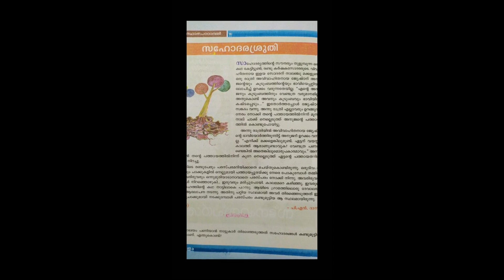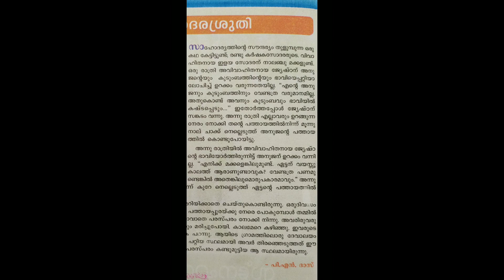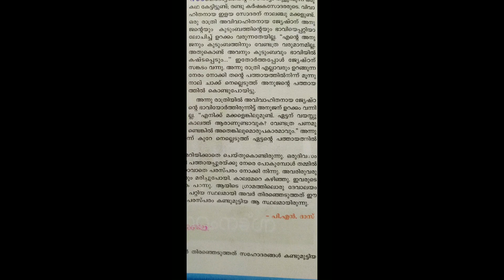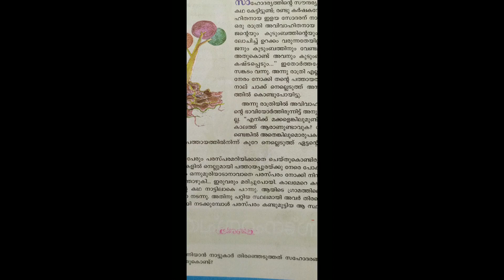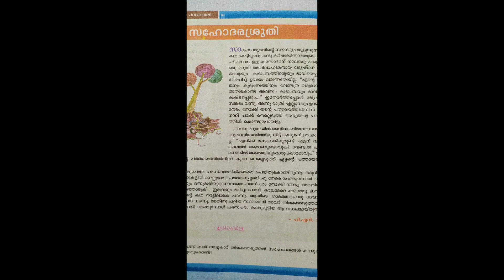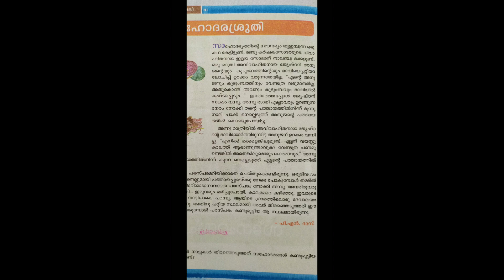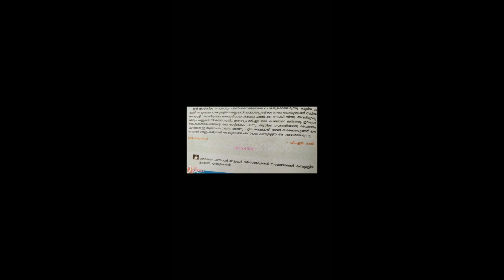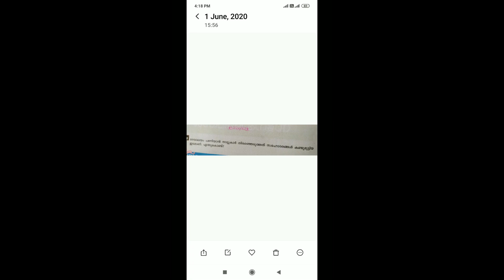STD 6 Malayalam II Unit 1 Part 2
മലയാളം അടിസ്ഥാന പാഠാവലി unit 1 സ്നേഹസ്പർശം -സഹോദര ശ്രുതി